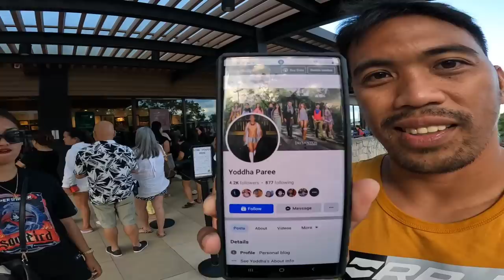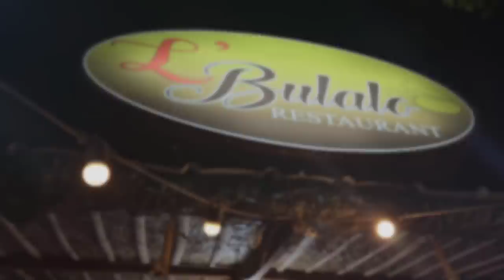NABISTO KAMI NI MRS. SNIPER